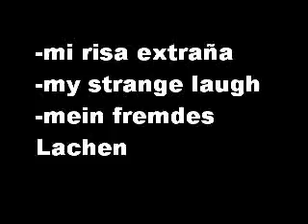La risita, The Laugh (Multilanguage) (Subtitulos en otras lenguas)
- Este video es una creatividad obtenido a través de una grabación de mi Mp3 durante las clases aburridas de la miss :D
- This video is a invent gotten by a record from my mp3 reproductor during bored classes at the school